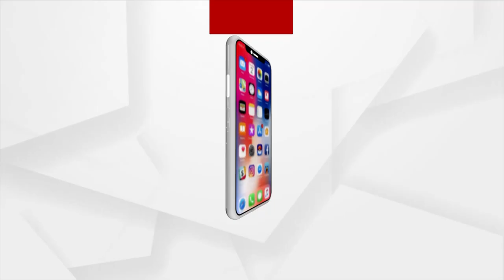ଆଶୀର୍ବାଦ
ସକାଳୁ ସକାଳୁ ଦର୍ଶନ କରନ୍ତୁ ନୀଳଗିରିରୁ ମା ଶିଲି ମଙ୍ଗଳାଙ୍କ ଆଳତୀ